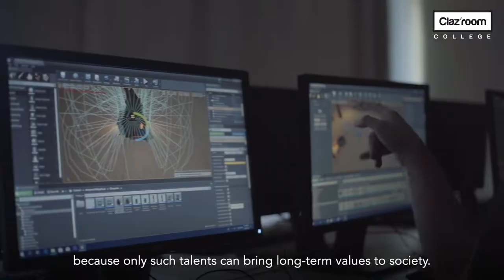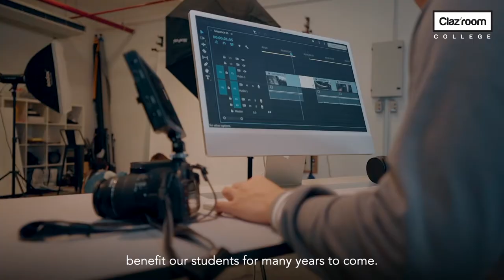Love Arts ≠ Rebellious | ABOUT US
The Journey of a thousand miles begins with a single step. We're inviting you to take that first step towards becoming an Artist, a Game Designer or even a Film Producer with us.
Let us ignite that passion and equip you with the best knowledge and learning experience through our full-time courses.

Kick Start your career journey with us TODAY!